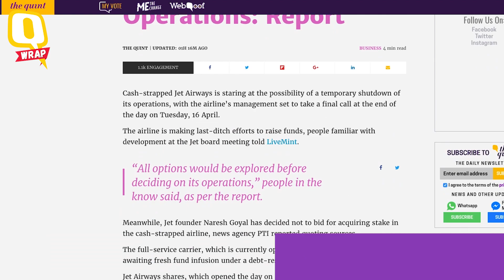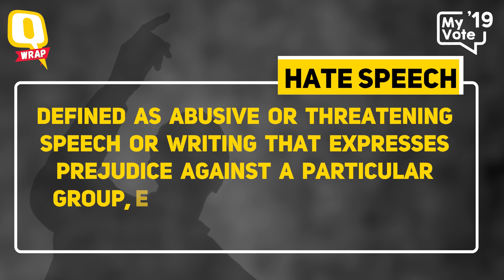QWrap: SC Refuses to Hear Mayawati’s Plea; Jet Airways Crisis | The Quint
From SC refusing to hear Mayawati’s plea to Jet Airways crisis, read all the top news of the day here.